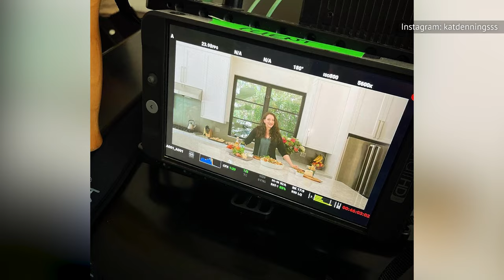What Really Happened To Kat Dennings After 2 Broke Girls?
Kat Dennings has been very busy since "2 Broke Girls" ended — but not just as an actor. In fact, one of her favorite hobbies involves dirt — lots of it! From backyard hobbies to comic book podcasting, here's what else the comedy star has been up to.